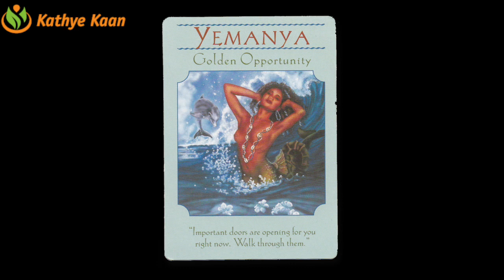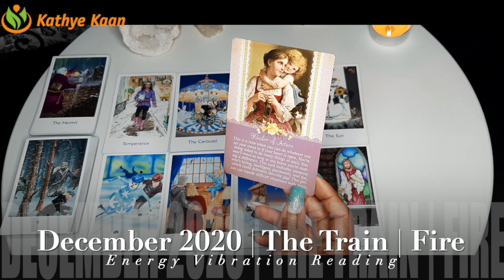SCORPIO DECEMBER 2020 💝 U MIGHT BE SURPRISED 💖 MONTHLY INTUITIVE TAROT HOROSCOPE READING🙏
Kathye